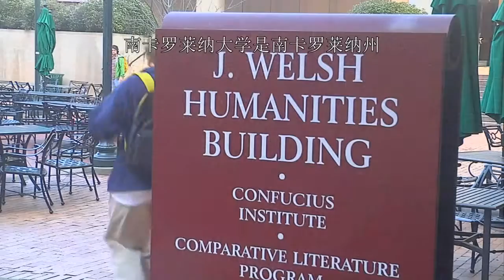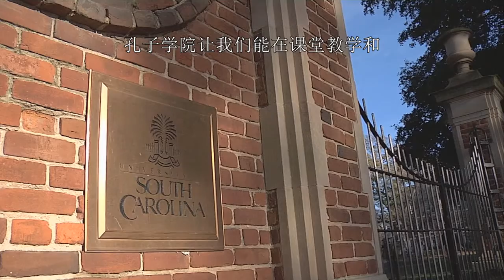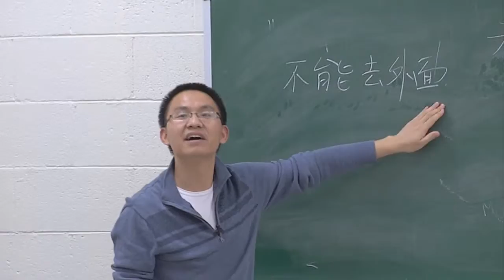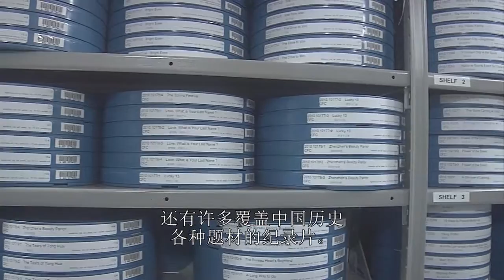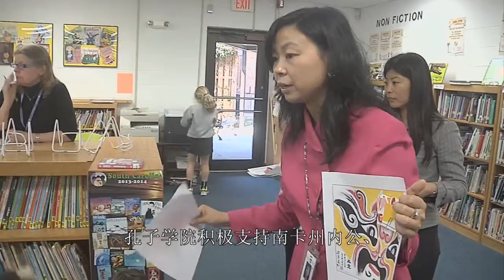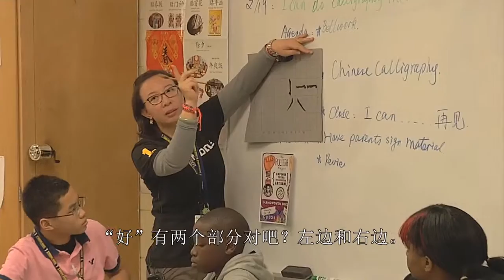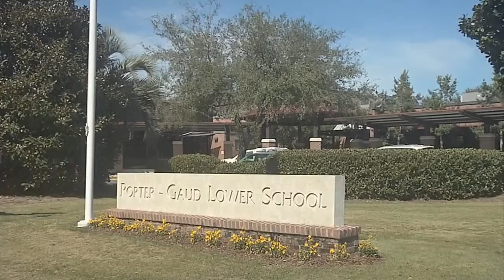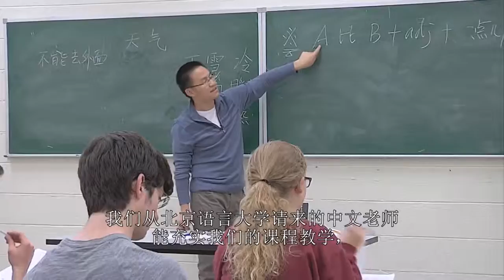The Confucius Institute at the University of South Carolina 2014 (subtitled)